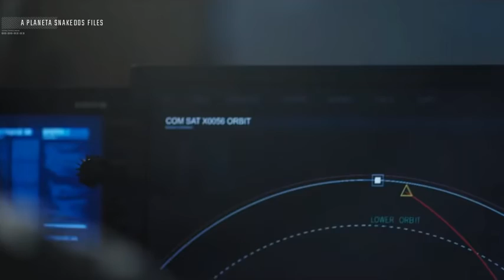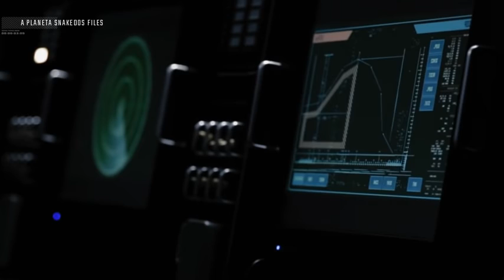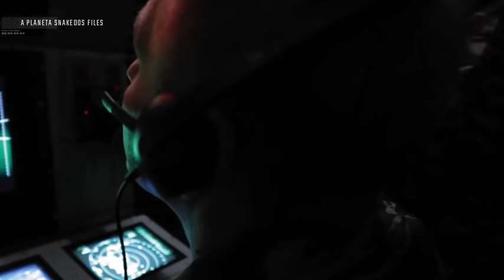INVASIÓN ALIENÍGENA ¿QUE OCURRIRÍA SI LO QUE TANTO TEMEMOS SE HICIERA REAL